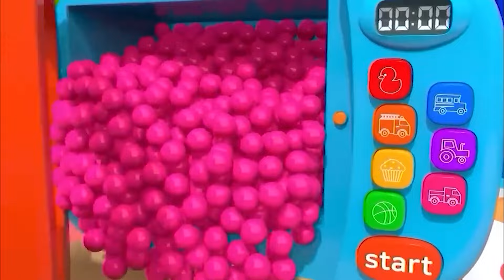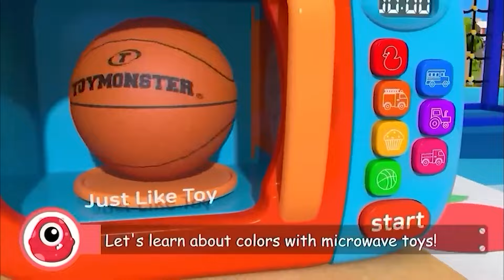Peek A Boo - Baby songs - Nursery Rhymes & Kids Songs